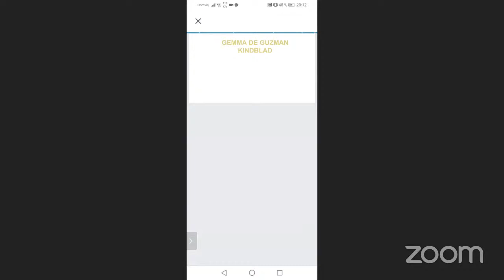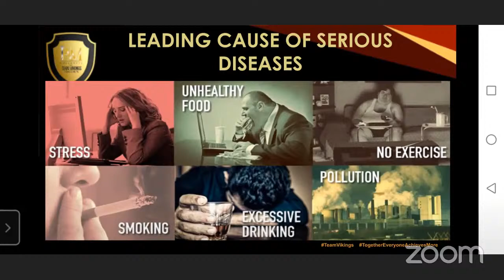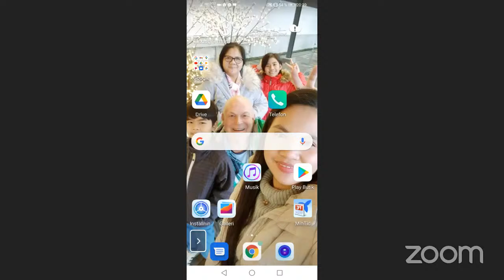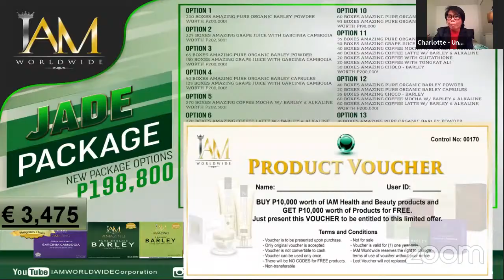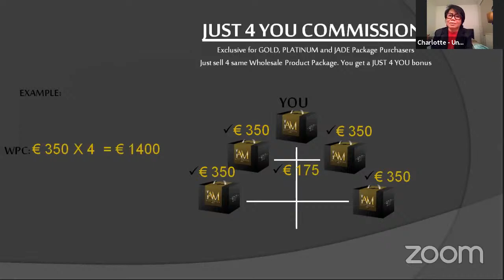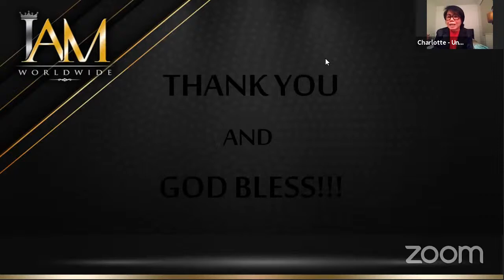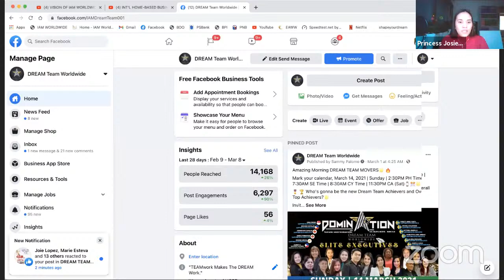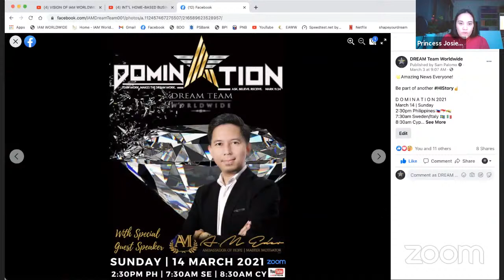INT'L HOME-BASED BUSINESS WEBINAR